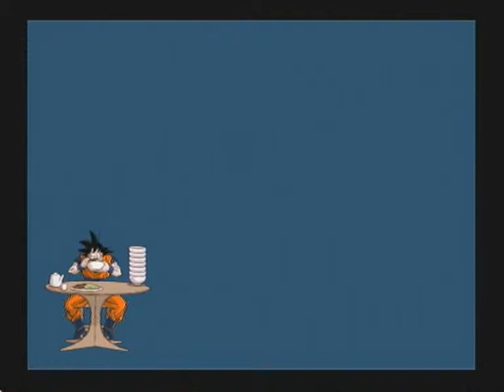DBZ Tenkaichi 3 Fight Series 1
Sorry für das mashen, aber das muss ich einfach machen bei der Ladesequenz :D